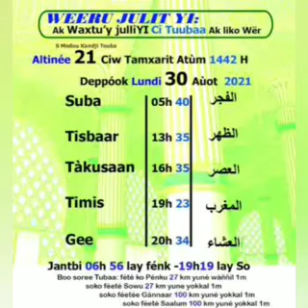Khouratoul hayni les prières et recommandations journée du 30 Août 2021 CAMASEYE Ktv de